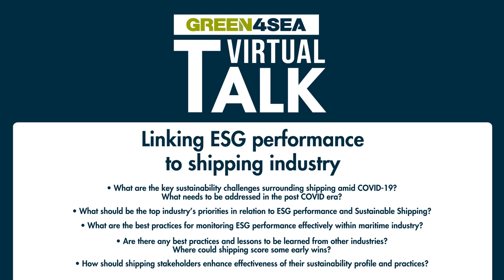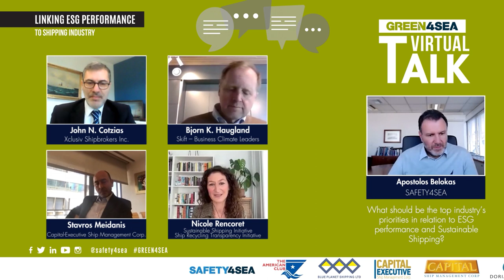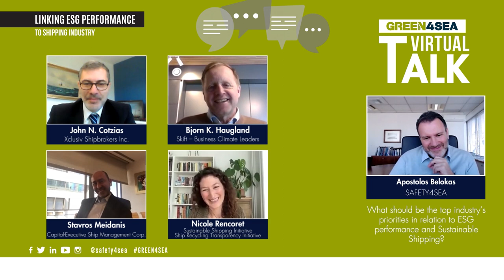2021 GREEN4SEA Talk 2 - Linking ESG performance to the shipping industry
The recent trends in sustainability, thus the Environmental, Social and Governance (ESG) performance, are now impacting the decisions of all maritime stakeholders, along with the emerging contractual and regulatory requirements. The industry now needs not only to communicate, but to engage with an effective strategy towards sustainable shipping.
🚧What are the key sustainability challenges surrounding shipping amid COVID-19? What needs to be addressed in the post COVID era?
🛳What should be the top industry’s priorities in relation to ESG performance and Sustainable Shipping?
✅What are the best practices for monitoring ESG performance effectively within maritime industry?
🍃Are there any best practices and lessons to be learned from other industries? Where could shipping score some early wins?
🌱How should shipping stakeholders enhance effectiveness of their sustainability profile and practices?

We are honored to be joined by…
🟢John N. Cotzias, Projects & Finance, Xclusiv Shipbrokers Inc.
🟢Bjorn K. Haugland, CEO, Skift – Business Climate Leaders
🟢Stavros Meidanis, Managing Director, Capital-Executive Ship Management Corp.
🟢Nicole Rencoret, Head of Partnerships and Development, Sustainable Shipping Initiative, Ship Recycling Transparency Initiative

🟢 Sponsored by The American Club, Blue Planet Shipping Ltd., Capital Executive Ship Management Corp., Capital Ship Management Corp., Dorian LPG, Eastern Mediterranean Maritime Limited, Latsco Shipping Limited, MacGregor, RISK4SEA, SQE Marine, Standard Club, Tsakos Group of Companies